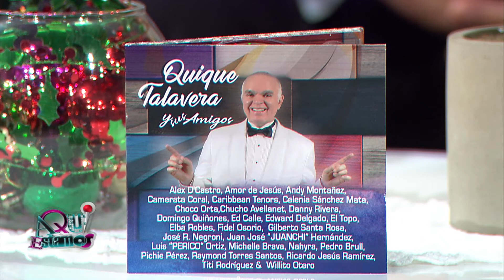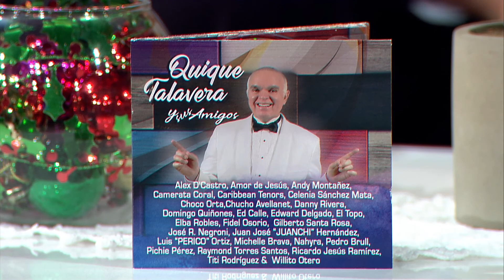Entrevista con Shanira Blanco en AQUI ESTAMOS.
Esto como parte de la promoción del libro METAMORFOSIS MUSICAL DE PUERTO RICO y de la producción discográfica Quique Talavera y sus Amigos. Disponibles en todas las librerías, tiendas de música, Sam's, Wal-Mart, Walgreens, Ebay, Amazon y Barnes and Noble